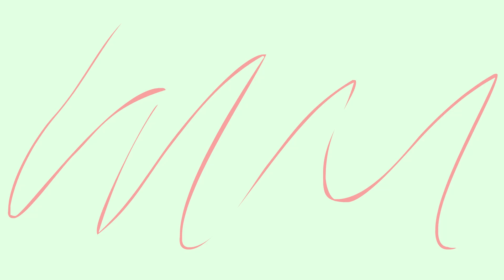Demi Orang Tua